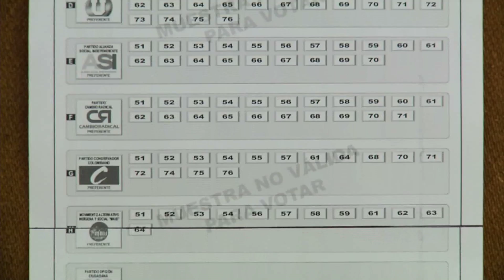¡Listos jurados y tarjetas electorales!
Cinco tarjetas electorales serán entregadas a cada persona este 25 de octubre y la Registradora delegada para Antioquia informó que está casi todo listo para las elecciones de gobernador, alcaldes, diputados, concejales y ediles.